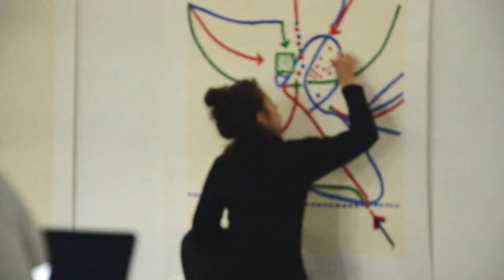Peintures Algorythmées @ 6B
Le projet vise à mettre en cocréation graphique intelligence artificielle et artistes.
Le logiciel est inventé par les trois mathématiciens/ chercheurs en I.A. Vivien Cabannes, Thomas Kerdreux et Louis Thiry. Les Artistes-peintres sont Tina Camapana et Charly Ferrandes.